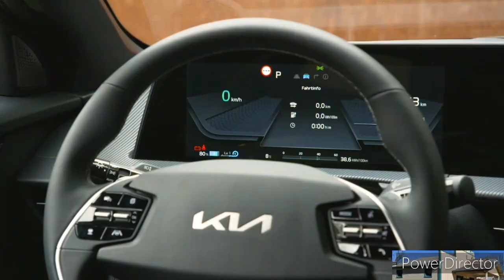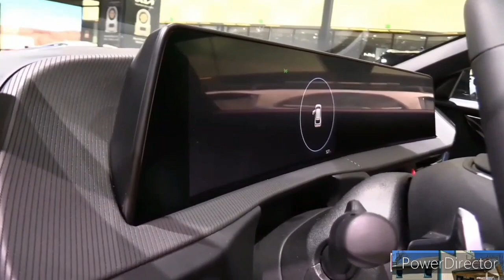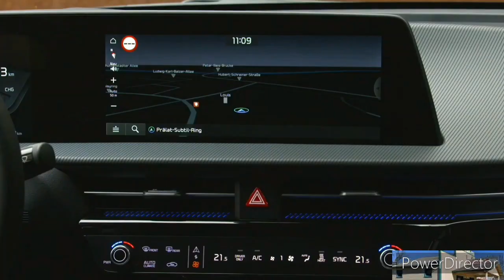2024 KIA EV6 320-hp Dual Motors EV ($52,900) - Exterior Interior Walkaround - 2023 La Auto Show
2023 Kia EV6 - Interior and Exterior Walkaround.

2023 Kia EV6 - Interior.

2023 Kia EV6 Review, Pricing, and Specs.

2022 Kia EV6 - Interior and Exterior Walkaround.

2022 Kia EV6 - Interior.

The 2023 Kia EV6 is the company's first dedicated EV, and the striking crossover is built on the same Electric-Global Modular Platform (E-GMP) that will underpin a slew of new Kia EVs. With an estimated range of up to 310 miles and quick charging rates thanks to its 800-volt architecture, the EV6 is an example of the expanding choices and capabilities of the latest electric vehicles. It also offers two different batteries, rear- or all-wheel drive, and between 167 and 576 horsepower. The latter applies to the range-topping EV6 GT, which allegedly can accelerate from zero to 60 mph in under 3.5 seconds. The 2022 EV6's assertive bodywork and attractive cabin make it more interesting than its unimaginative name suggests.

Kia says that it plans to build 11 new electric vehicles by 2026, with the first being the new 2023 EV6. Now that we've seen its sleek exterior and handsome interior designs and learned more about its specifications we just have to wait until the first models start arriving in dealerships early next year.

Light RWD - $42,155

Wind RWD - $48,255

Wind AWD - $52,115

GT-Line RWD - $52,455

GT-Line AWD - $57,115

Available with a single electric motor mounted on the rear axle or an electric motor on both axles, the EV6 can be configured with rear- or all-wheel drive. While all-wheel-drive models have the larger battery pack and either 320 or 576 total horsepower, the base rear-drive example has a smaller battery and just 167 horses. Opting for the bigger battery boosts the rear-drive EV6's total system output to 225 horses. We drove a GT-Line AWD in Europe and enjoyed its satisfying acceleration, agile handling, and adjustable regenerative brake settings. At our test track, that 320-hp GT-Line model managed a brisk 4.5-second zero-to-60-mph time. Those seeking maximum straight-line performance will appreciate the 576-hp GT, which has an estimated zero-to-60-mph time that's under 3.5 seconds.

Interior, Passenger Space, and Cargo

Inside, the EV6's design and layout are not as daring as the outside, but the configuration and features look more attractive and futuristic than any other current Kia model. Although the center console doesn't slide back and forth and there are no front-seat footrests like there are on the upcoming Ioniq 5, the EV6 mixes high-tech content such as a digitized dashboard with practical elements such as a floating center console with copious storage solutions and a large bin underneath it. Other touches that stand out are the two-tone, two-spoke steering wheel, the prominent start button on the center console, and the gold accents that are tastefully placed throughout the cockpit. The EV6 has a flat floor and a wheelbase as long as the three-row, mid-size Kia Telluride, so passenger space is generous. There are also 28 cubic feet of cargo space behind the back seat and 54 cubes total with the rear seatbacks folded flat.